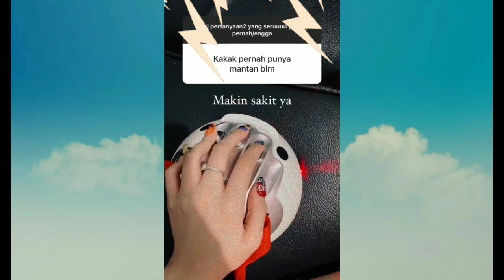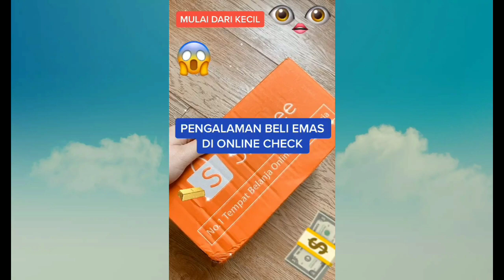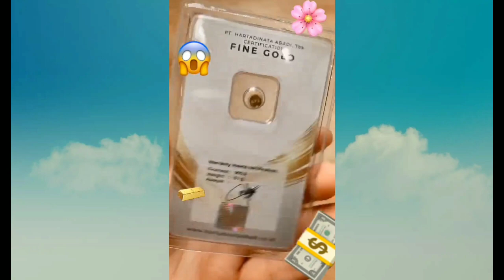RACUN TIKTOK SHOPEE ✨|| SHOPEE HAUL BARANG BERFAEDAH PART 7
Nb. Semua Toko ini bersifat rekomendasi ya kak, untuk terkait pembelian dan transaksi didalamnya kembali ke diri masing - masing. Terima Kasih